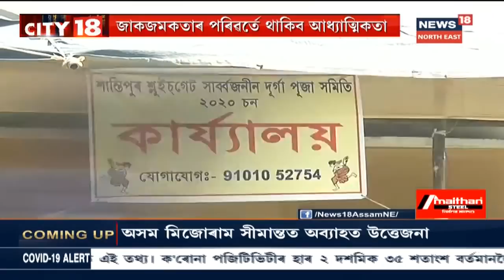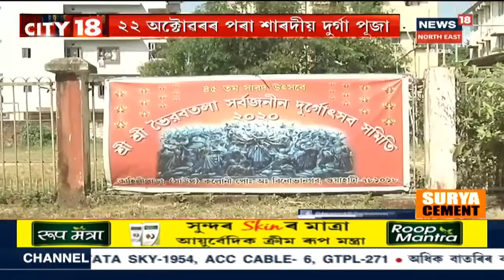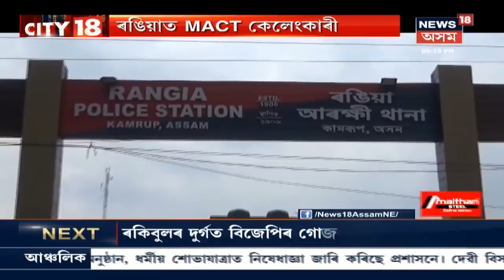CITY 18 | ভাৰতীয় খাদ্য নিগম আৰু ৰে'লৱেৰ তিনিজন কৰ্মচাৰী BIEOৰ জালত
19 october, Part-I, 2020: NF Railwayৰ লক্ষেশ্বৰ শইকীয়া নামৰ কৰ্মচাৰী গৰাকীক আটক । ইয়াৰ লগতে আটক হৈছে FCIৰ ডিম্বেশ্বৰ হাজৰিকা আৰু তিলক ভট্টাচাৰ্য  । কেইবা কোটি টকাৰ চাউলৰ কেলেংকাৰীত জড়িত থকাৰ অপৰাধত আটক তিনিওগৰাকীক ।